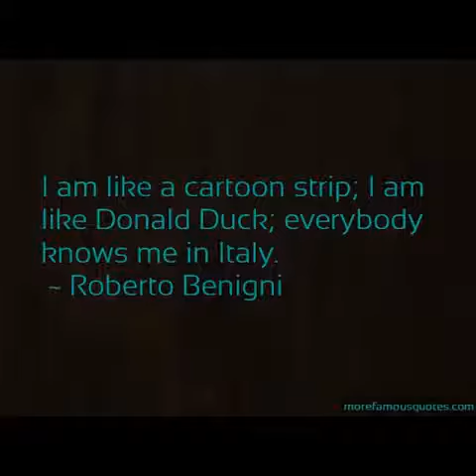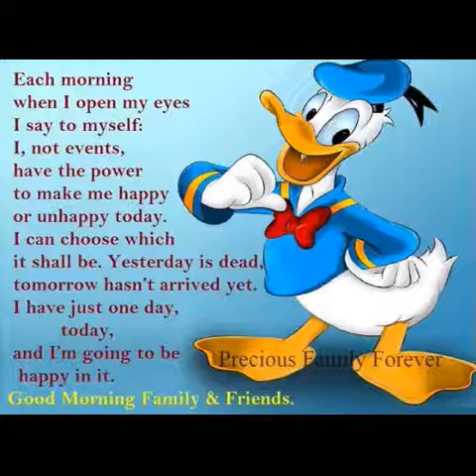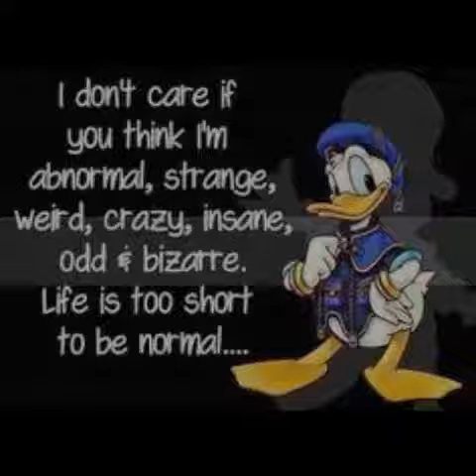Quote of Donald duck 🦆